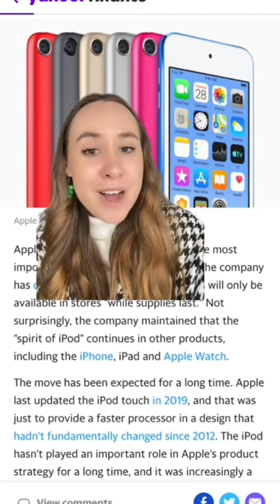Apple discontinues iPod Touch